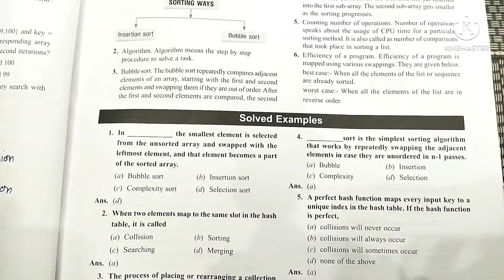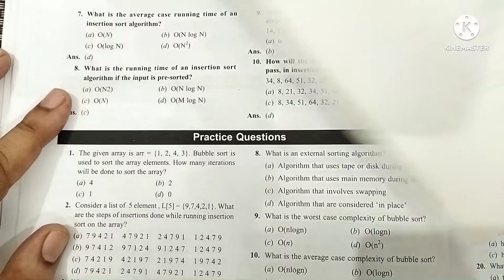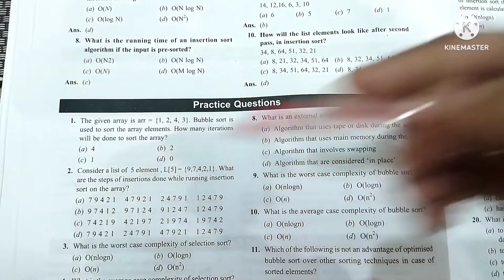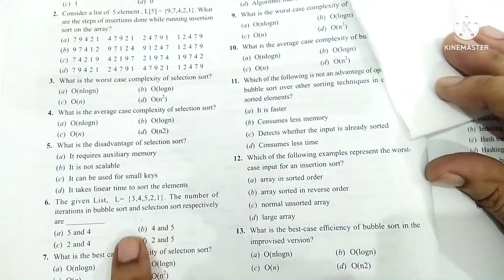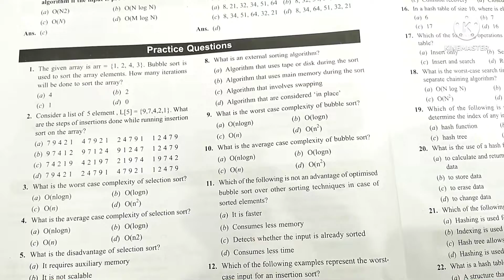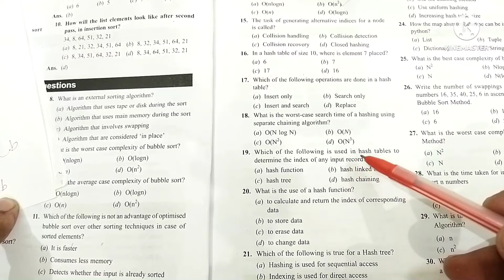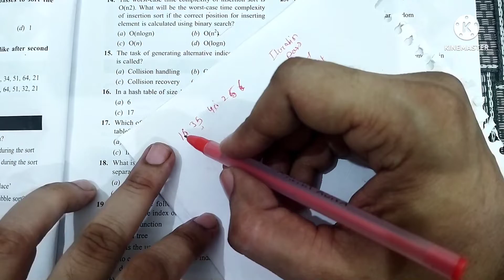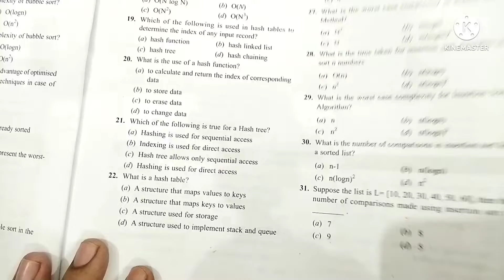MCQ on Sorting Technique | Insertion Sort | Bubble Sort | Selection Sort | CUET BSC COMPUTER SCIENCE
Book 1 for MCQ (Paper Back) (Hard Copy)
Rachna Sagar Together With NTA CUET Entrance Exam 2022 Computer Science UG Central University (Solved Question Bank With Sample Paper Section 2) Paperback

Book 2 for Theory (Paper back )(Hard Copy)
Oswaal CBSE Question Bank Chapterwise For Term 2, Class 12, Computer Science

Book 2 for Theory (Kindle)
Link for Kindle

Educart NTA CUET Mathematics Section II Practice Papers Book

Educart NTA CUET Chemistry Section II Practice Papers Book

Educart NTA CUET Physics Section II Practice Papers Book for July

Educart NTA CUET Biology Section II Practice Papers Book

Educart NTA CUET General Test (GT) Section III Practice Papers Book